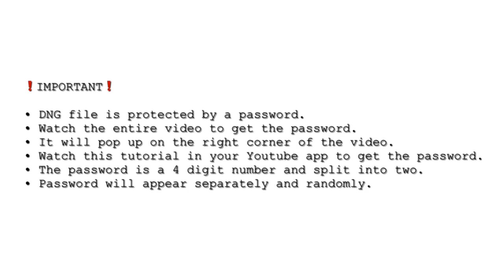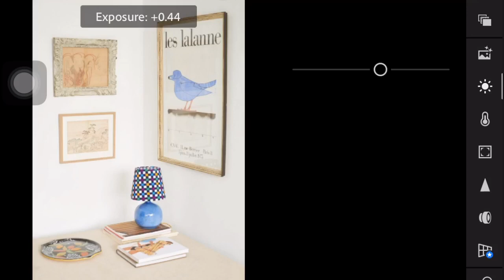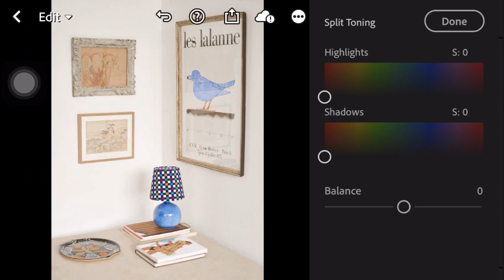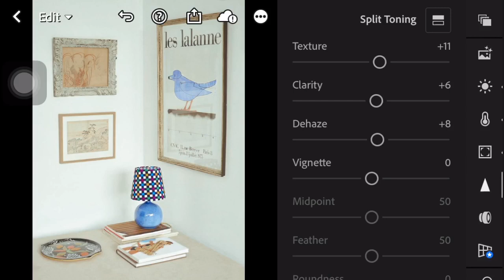Best Lightroom Presets Natural | Lightroom Photo Presets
In this video, I’m going to show you how to edit Natural Choice Preset using Lightroom mobile.

𝐍𝐎𝐓𝐄: DO NOT TWEAK OR SELL THIS PRESET.